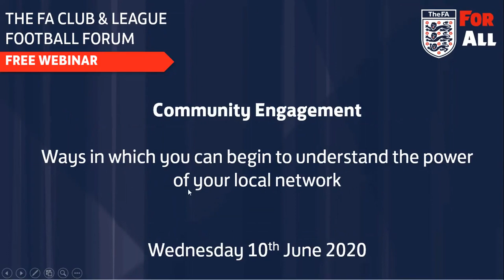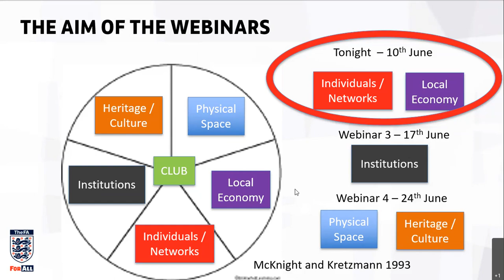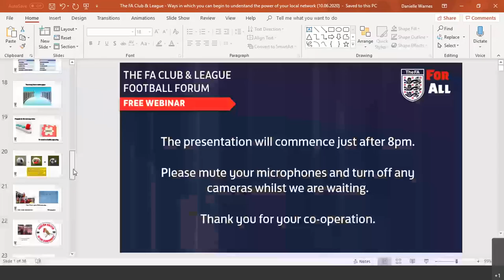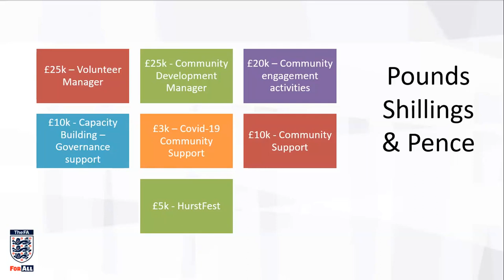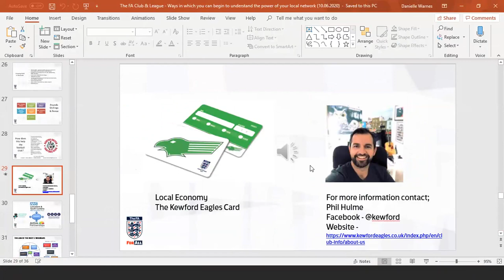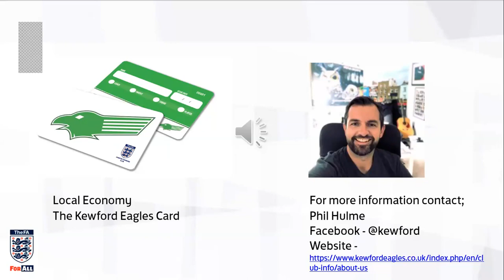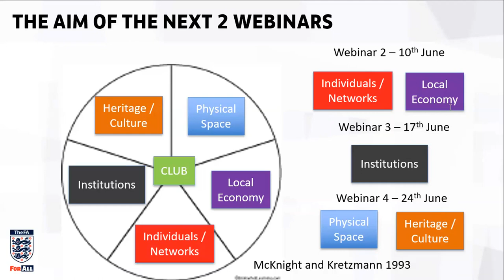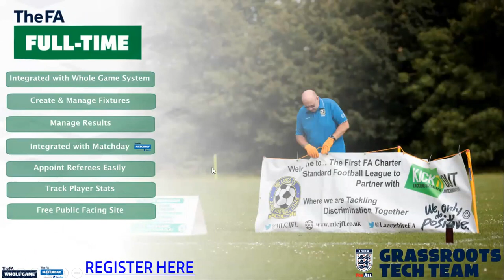Ways in Which You Can Begin to Understand the Power of Your Local Network Webinar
Would you like to discover how your club or league can align skill sets, workforce potential and business outcomes with the networks in your local area? Then watch this FA Support Webinar which took place on Wednesday 10th June.

This episode of the series is entitled ‘Ways in Which You Can Begin to Understand the Power of Your Local Network’ and interest in future webinars can be registered As part of a commitment to ensuring support services are suitable and relevant for clubs or leagues of all sizes, this series enables volunteers to access relevant content in the comfort of their own homes, led by experts on each topic.

The regular webinars are co-presented by volunteers from clubs who share their stories and experiences, followed by an open discussion towards the end of the session where volunteers can ask questions to both the expert and the club.